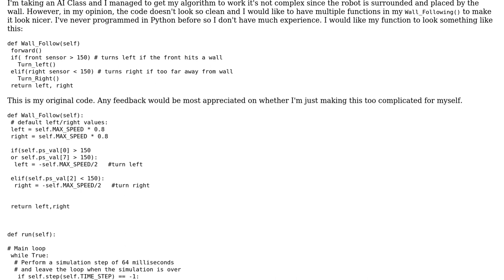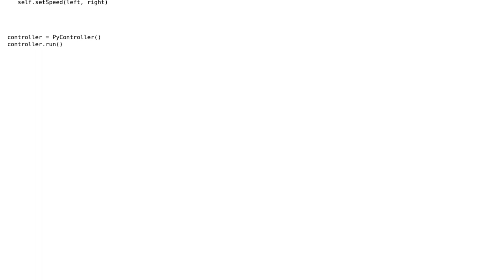Wall-following program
With thanks & praise to God, and with thanks to the many people who have made this project possible! | Content (except music & images) licensed under CC BY-SA | Music | Images & others | With thanks to user Christopher White user aghast user 200_success and the Stack Exchange Network Trademarks are property of their respective owners. You are responsible for your own actions.